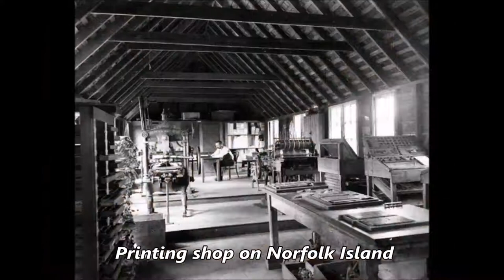25 Amazing Photos Show How Inside the Shops Looked Like From the Early 20th Century